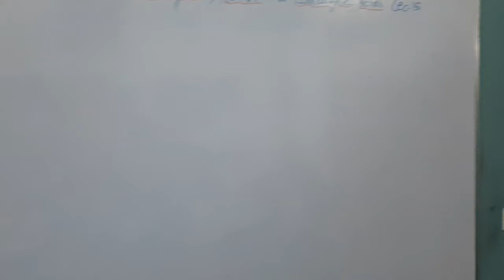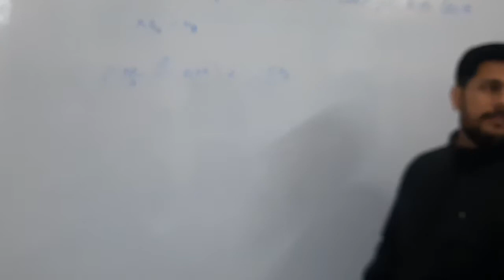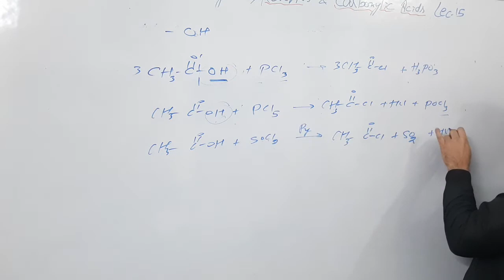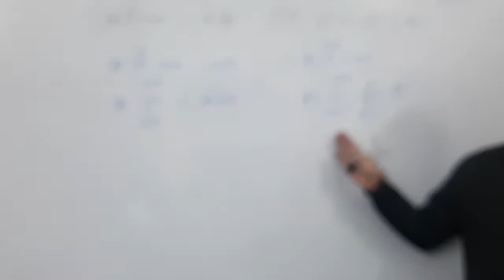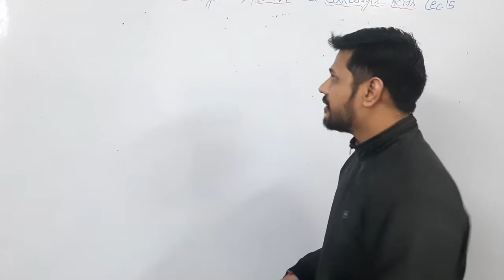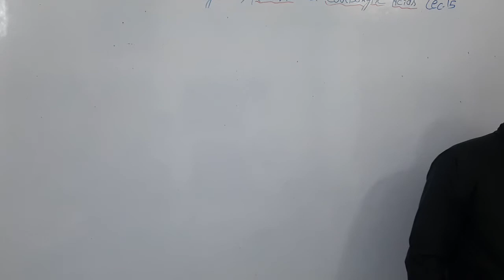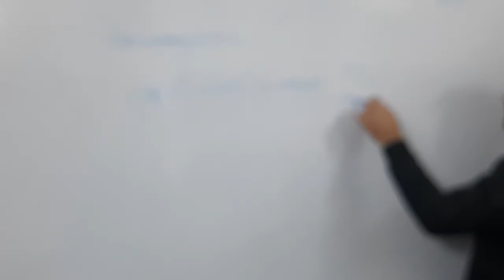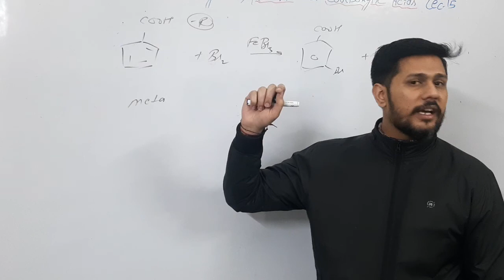Aldehydes Ketones and Carboxylic Acids||L-15 Part-2